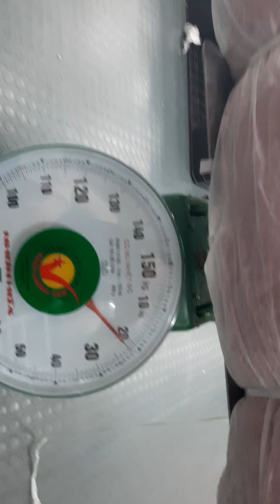Leebe- Fabric inspection short in roll (H.Burgundy)